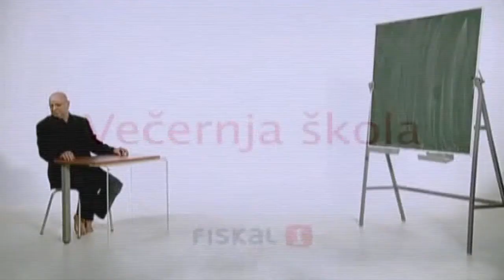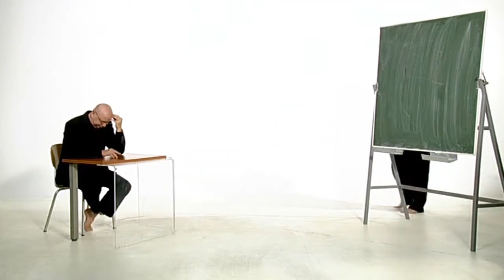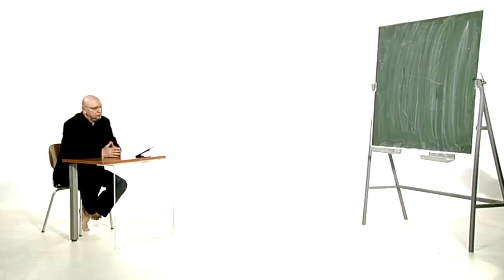Večernja Škola - Fiskalizacija